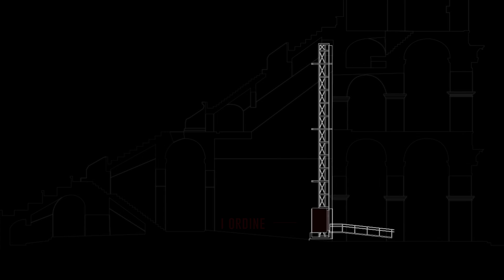Orchestra Italiana del Cinema dona un nuovo ascensore per il Colosseo (30 Maggio 2023)